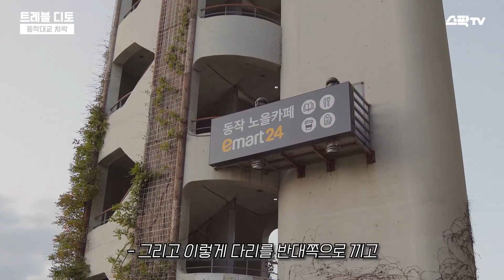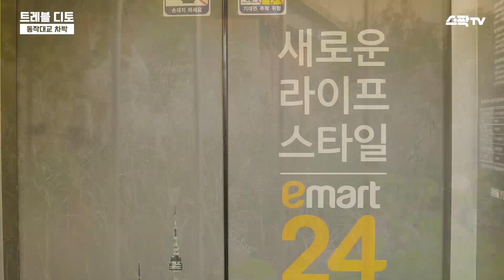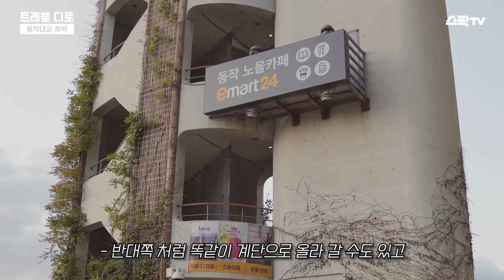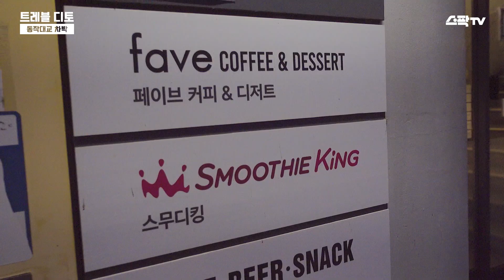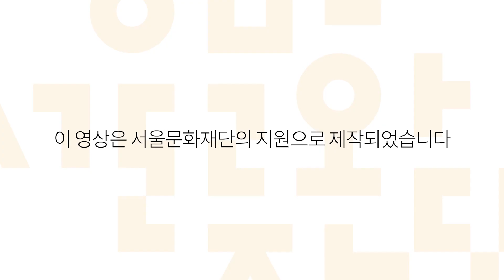차크닉 명소 : 서울 야경 스팟 ! 동작대교 한강 차박 ( feat. 싼타페 )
안녕하세요 :) 디토 입니다.

서울 한강 차박지 중에
이색 차박 장소!
차크닉 장소로 정말 괜찮은 곳
'동작대교 노상 공영주차장' 입니다.

차가 많이 지나다니는 동작대교 위에 있다보니,
소음이 다소 있기때문에 마냥 쉬러 가는 차박 스팟이라기보다
차크닉으로 산책 다녀오기 좋은 곳으로 추천드립니다!

다리 밑과 동작 노들카페&구름카페도
한번쯤 가볼만한 곳이었어요!

00:00 오늘의 차박 시작
00:29 동작대교 노상공영주차장 VIEW 소개
02:11 차크닉 명소 : 동작대교 다리 아래는 어떨까?
03:48 매점은? 이마트24 구름카페&노들카페 소개
05:11 저녁시간 : 오늘의 저녁은? 차박 먹방
09:01 동작대교 차박 총평
10:10 주차요금 :  잘못적어서, 설명글에 정정했어요!
10:28 지도 안내 : 동작대교 노상공영주차장 진입로 설명 등
10:41 마무리 멘트 : 시청해주셔서 감사드려요!

[ 주차장 TIP  ]

★주차장은 동작대교 양방향에 각각 마련되어 있습니다!
★ 동작 구름카페&노을카페 영업시간 : 07시~24시 입니다.

＊주차 요금 (※영상에 잘못 표기되어 있어 정정 드립니다!)
-초과 10분당 : 300원 /1일 주차 한도 : 10,000원
-운영시간 12시 ~21시  연중 무휴

※ 차박 캠핑 가실 때 꼭 쓰레기봉투를 챙겨주세요! 캠핑 후 나온 쓰레기는 꼭 가져가는 센스 부탁드립니다 :)
※ 서울에도 또 괜찮은 '차박지'를 알고 계시다면 댓글로 추천해주세요!

다음에도 더 재밌는 '차박' 이야기로 찾아뵙겠습니다.ㅎㅎ
다들 감기조심하고, 행복한 하루 보내세요!

※ 이 영상은 '서울문화재단'의 제작비 지원을 받아,
자유로운 주제로 제작한 영상 입니다.

- CIty : Seoul, Korea